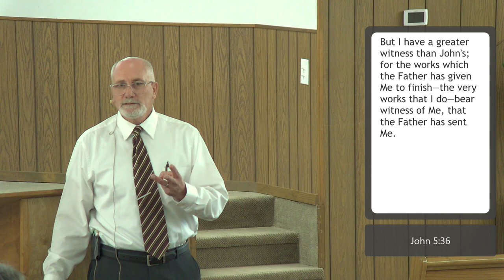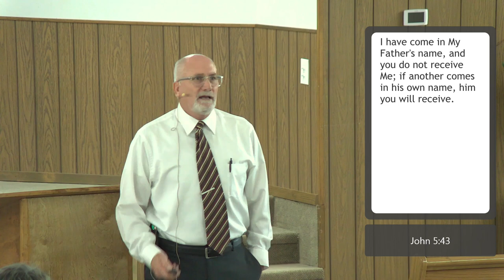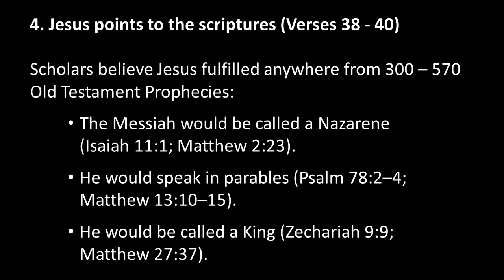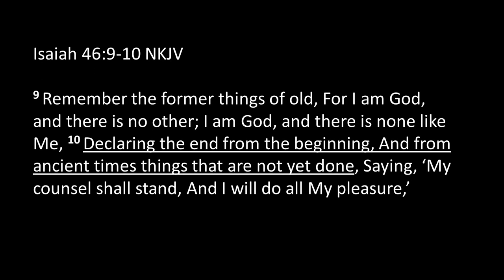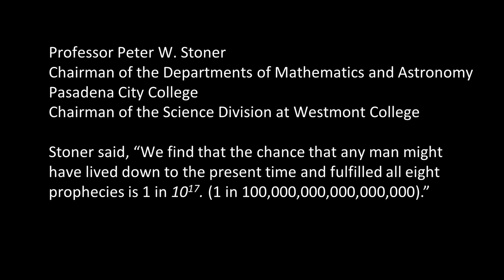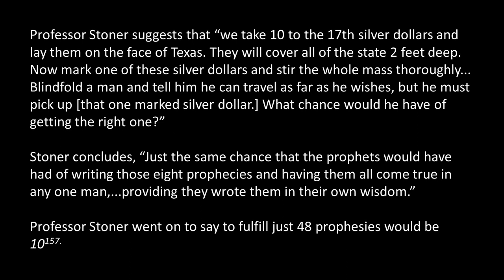Jesus transforms the insignificant -- John 6:1-14